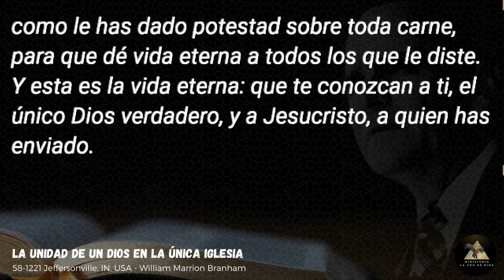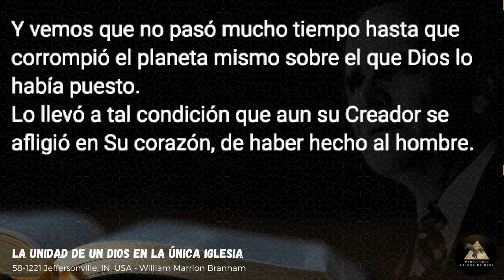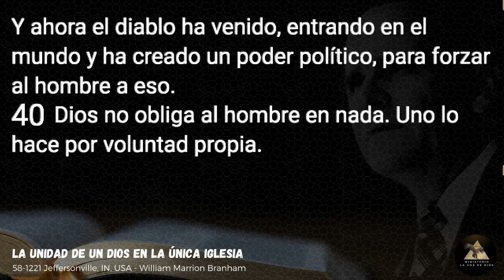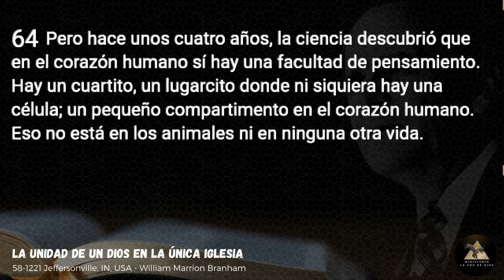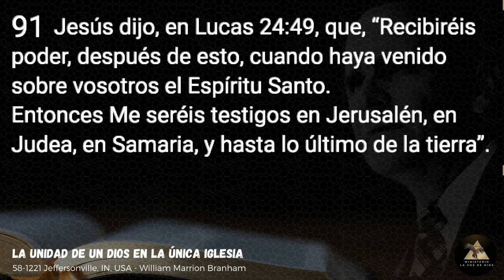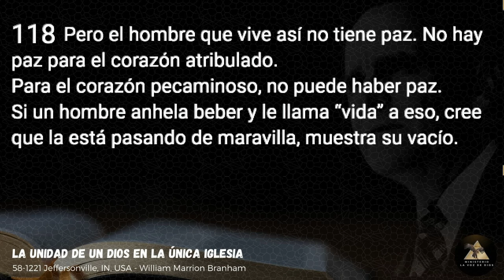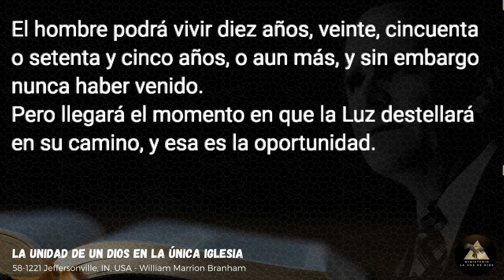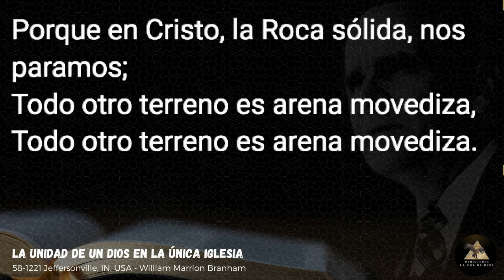La Unidad De Un Dios En La Única Iglesia - Hno William Marrion Branham